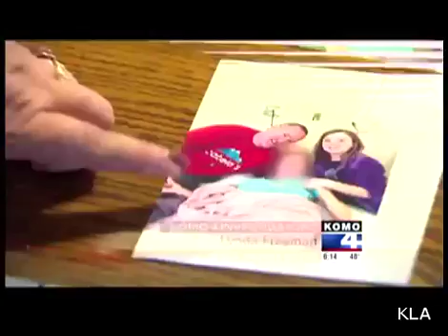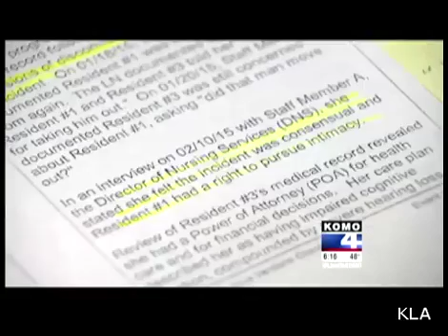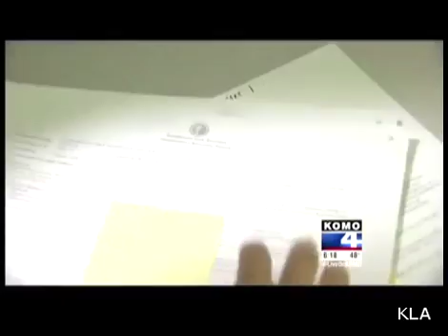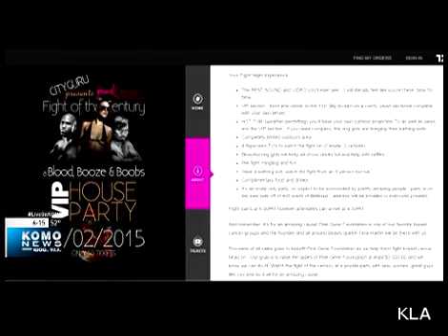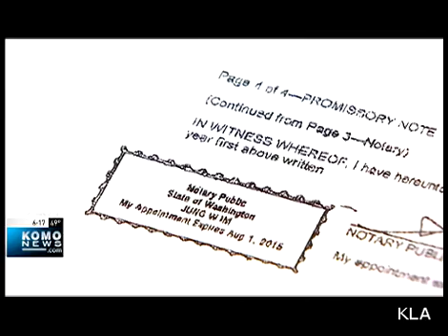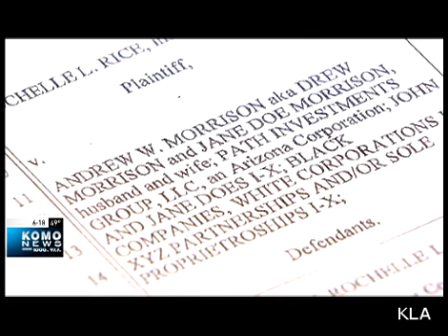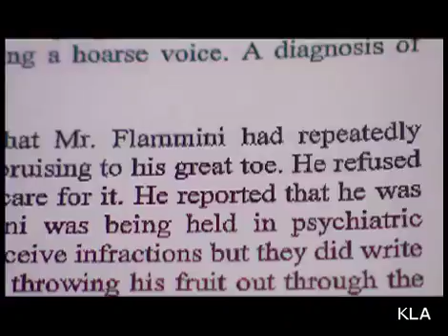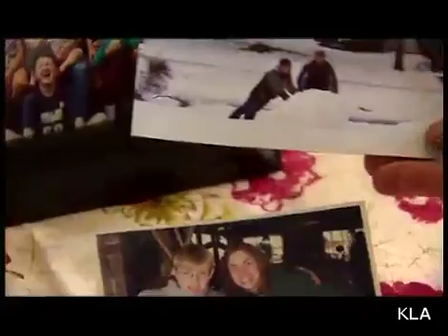Jon Humbert compilation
A look at my last few years at KOMO TV in Seattle on the Investigative unit.